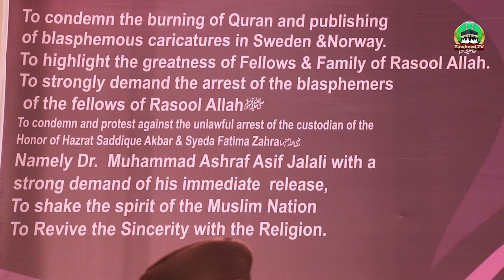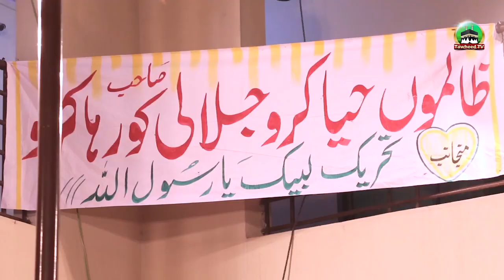Ye Ghabrane Ka Ya Dubna Nahi Islam Ke Sath Khare Hone Ka Waqat Hai | Allama Idrees Jalali